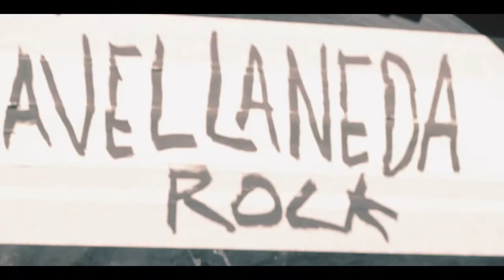Avellaneda Rock - Nash Coll - In the Mood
Guitarra y voz: Nash Coll
Bajo: Joaco Biglione
Batería: Memento Baldisonne

Música por Joe Garland/ Rasaf Andy